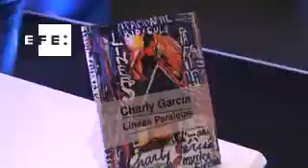"Líneas paralelas", el debut literario de Charly García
Buenos Aires, 20 sep (EFE), (Imagen: Nerea González Pascual).- El músico argentino Charly García, uno de los nombres del rock más importantes de Latinoamérica, presentó en Buenos Aires su debut en la literatura, "Líneas paralelas", que describió como "una bitácora muy Titanic" escrita igual que compone sus canciones.